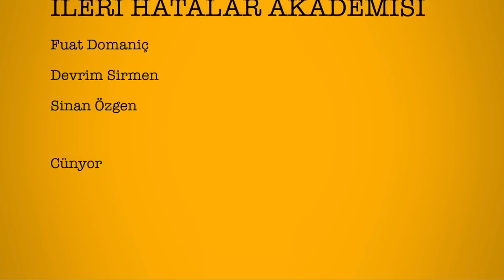Önce Dinozorlar Vardı! - İleri Hatalar Akademisi B01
İleri Hatalar Akademisi, ilk bölümüyle motosiklet dünyasına hızlı bir giriş yapıyor.

Jurasic Park'ın tarihi nasıldır? Orada olmak istemediğimiz yer neresidir? Motosiklet eğitimi almalı mı almamalı mı? Sürüş eğitimlerinin etkileri nedir? Motorcu kime denir? Ne kadar motorcusunuz? O çok asi ve havalı motorcu kulüplerine nasıl girersiniz? Motor sürmenin bir adabı var mıdır? Avustralya uçuç böceği nasıl çiftleşir? Bir motorcu nasıl korunmalı? Motor kullanmaya yeni başlayanlar için en önemli şeyler nelerdir?

Sorularınız yanıtlarını motor dünyasının ustaları Fuat Domaniç, Devrim Sirmen, Sinan Özgen ve Cünyor yanıtlıyor.